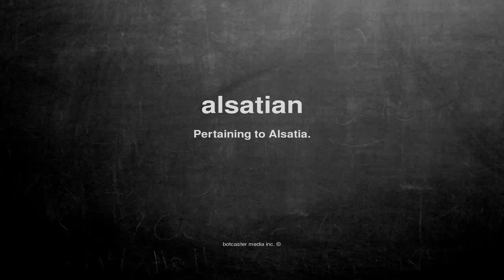What does alsatian mean